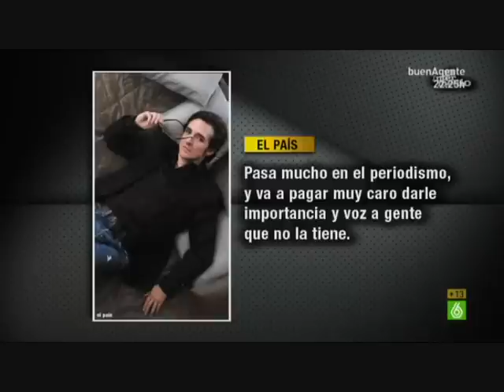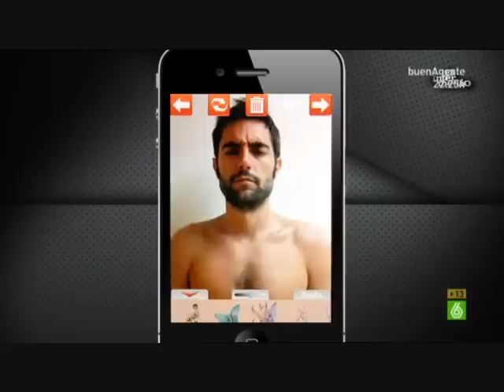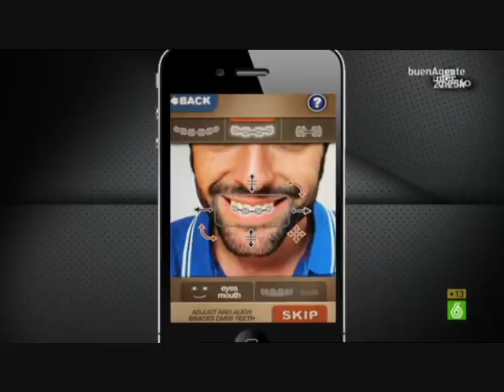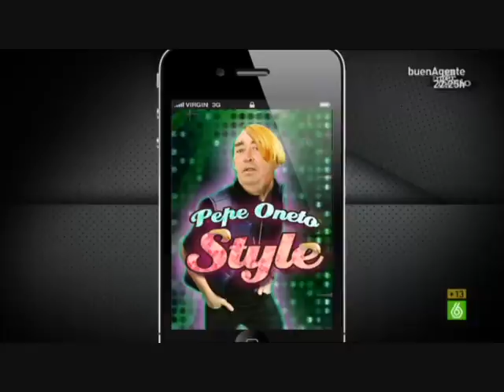El Intermedio 07/09/2011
Los momentos de Dani Mateo ayer en El Intermedio.
Gracias a David!!